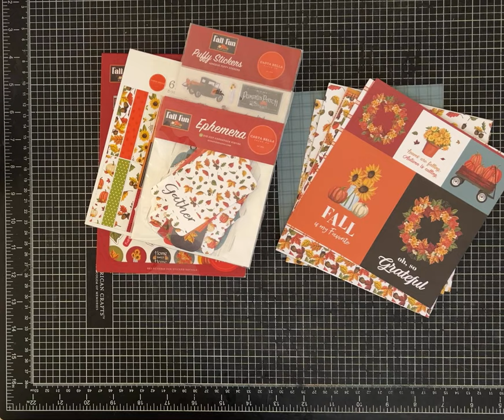Mini Album with 6x6 Paper Pad! Easy Make and fun Crafty Chat!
Craft with me!  I ended up making a  mini album with my 6x6 paper pad- but it took a few  minutes to  decide!  I also make a mini folder - all with the same EASY fold!  I hope you join me and make one of these cute mini albums.  You can use any paper you have!

I used the Echo Park "Fall Fun" paper collection.
Link to paper on Amazon

If you would like to find some of the supplies I used making this project, you can shop my favorite crafts tools and supplies for journal making on Amazon by using the link below.

You can also check out my FAVORITE Digital Paper Kits on ETSY!